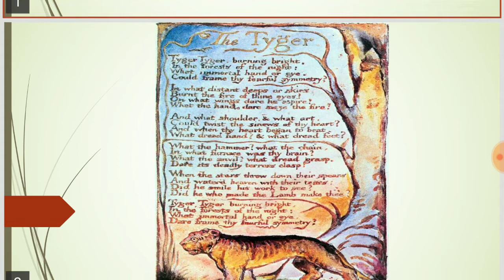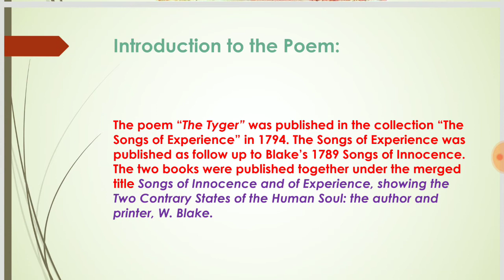Poem-The Tyger(Part-1), BA Part-2, Paper-1